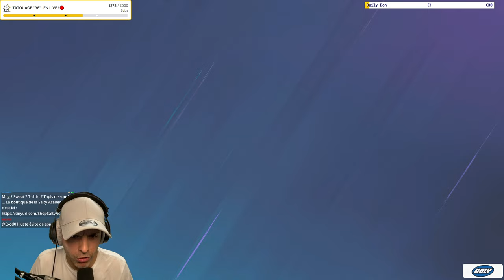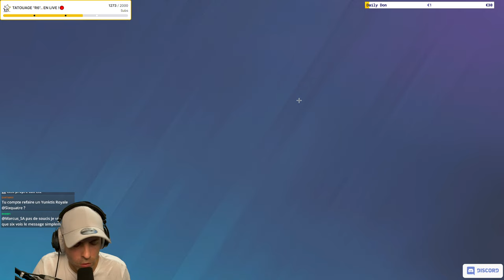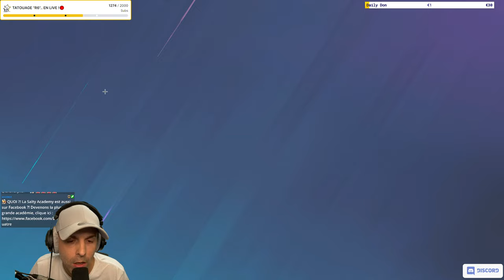Je me fais BOOST par UN CHEATEUR...